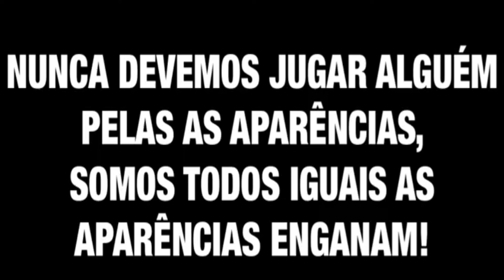Menosprezava ela por esta com muletas e pela aparências, até terem esta grande surpresa 😱